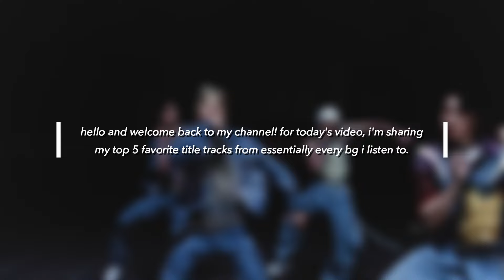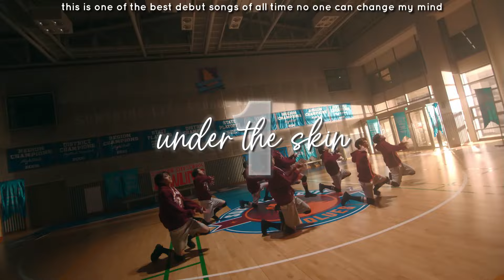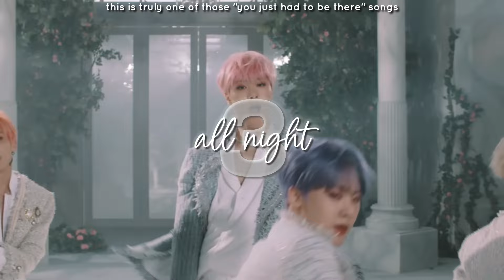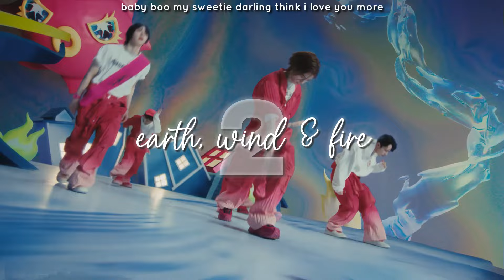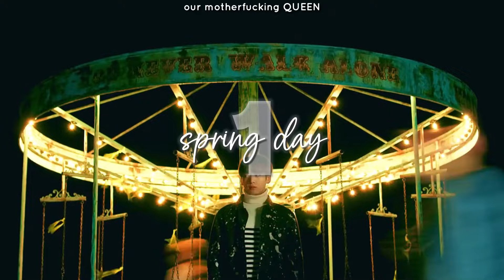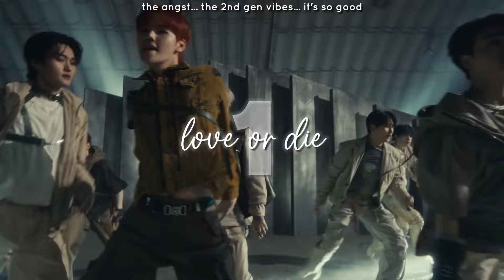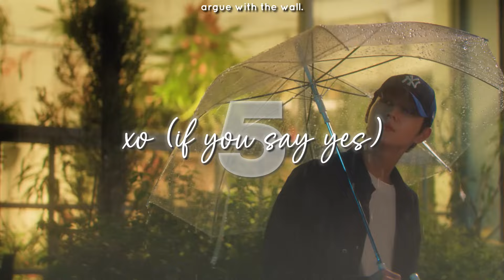top 5 favorite title tracks by boy groups ☆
okay so MAYBE there's a few promoted bsides here... i tried okay. sometimes the bsides are just TEW good.

faq;
who are your ults? enhypen, svt, zb1, txt, skz, xdh &team
intro: oh my! - seventeen
do you stan ggs? yes. i am a bg ult, but casually stan ggs. why do i get asked this no one asks the accs that post only ggs “what about bgs???” 😭

0x1=lovesong (i know i love you) - tomorrow x together
458 - cix
90s love - nct u
adrenaline - cravity
all in - monsta x
all night - astro
answer - ateez
aoarashi - &team
baby - astro
baby don't stop - nct u
back down - p1harmony
bad - infinite
baila conmigo - oneus
beautiful - monsta x
beautiful beautiful - onf
bite me - enhypen
blind for love - ab6ix
blue flame - astro
blue hour - tomorrow x together
boss - nct u
bouncy - ateez
boy - treasure
break the brake - xdinary heroes
breathe - ab6ix
burn it - golden child
but i like you - boynextdoor
but sometimes - boynextdoor
but you - ikon
callin' - a.c.e
call me baby - exo
changer - a.c.e
cherry bomb - nct 127
chk chk boom - stray kids
cinema - cix
clap - seventeen
complete - onf
congratulations - day6
crazy sexy cool - astro
critical beauty - pentagon
crush - zerobaseone
daisy - pentagon
damage - just b
danger - bts
deja vu - tomorrow x together
dive - ikon
dna - bts
do it like this - p1harmony
doom du doom - p1harmony
don't call me - shinee
do or die - xikers
do or not - pentagon
dramarama - monsta x
drunk dazed - enhypen
earth, wind & fire - boynextdoor
easy love - sf9
fanfare - sf9
feel me - golden child
feel the pop - zerobaseone
firework - &team
freakin bad - xdinary heroes
future perfect (pass the mic) - enhypen
gbtb - verivery
giddy up - the boyz
given taken - enhypen
go - nct dream
god's menu - stray kids
going crazy - treasure
good evening - shinee
grab me - ab6ix
groovy - cravity
happy death day - xdinary heroes
hello - treasure
hello future - nct dream
homeboy - xikers
hot - seventeen
hot sauce - nct dream
howling - victon
if you do - got7
in bloom - zerobaseone
istj - nct dream
jikjin - treasure
jump - p1harmony
just right - got7
kick it - nct 127
killin it - p1harmony
killing me - ikon
koong - xikers
knock - astro
lalalala - stray kids
last romeo - infinite
lay back - verivery
left & right - seventeen
let me - golden child
levanter - stray kids
like this - pentagon
limitless - nct 127
lit - oneus
little things - xdinary heroes
loser - ab6ix
loser=lover - tomorrow x together
lotto - exo
love or die - cravity
lovers or enemies - cix
lullaby - got7
luna - oneus
married to the music - shinee
me= - just b
medusa - just b
melting point - zerobaseone
miroh - stray kids
monster - exo
move - treasure
movie star - cix
my first and last - nct dream
my turn - cravity
no air - the boyz
nostalgic night - victon
not today - bts
now - oneus
one - golden child
one and only - boynextdoor
o sole mio - sf9
overdose - exo
party rock - cravity
re=load - just b
regular - nct 127
remember me - victon
reveal - the boyz
rockstar - xikers
rock with you - seventeen
rpm - sf9
run - bts
runaway - pentagon
run away - tomorrow x together
rush hour - monsta x
same scent - oneus
samidare - &team
savage - a.c.e
say my name - ateez
scent of you - &team
serenade - boynextdoor
shine forever - monsta x
shoot me - day6
simon says - nct 127
spring day - bts
stay young - ab6ix
strawberry cake - xdinary heroes
sukhumvit swimming - onf
summer breeze - sf9
sweat - zerobaseone
sweet chaos - day6
tag tag tag - verivery
take me higher - a.c.e
tell me - infinite
tell me what to do - shinee
thanks - seventeen
the 7th sense - nct u
the chaser - infinite
the eye - infinite
thunder - verivery
tick tock - just b
time of our life - day6
tricky house - xikers
trigger - verivery
u - ikon
unbelievable - victon
undercover - a.c.e
under the skin - &team
view - shinee
wannabe - golden child
watch it - the boyz
wave - ateez
wave - cix
we must love - onf
what i said - victon
whisper - the boyz
without you - nct u
wonderland - ateez
xo (only if you say yes) - enhypen
you are - got7
you calling my name - got7
your song - onf
you were beautiful - day6